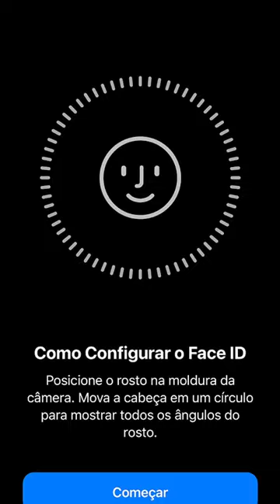Jogo Mais Pesado Que Já Joguei